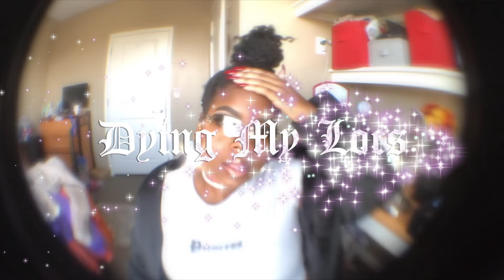DYING MY LOCS FAIL 🤦🏾‍♀️